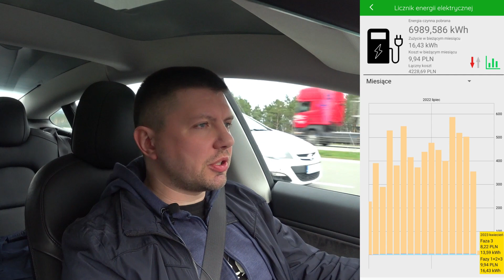Проблеми зарядки Тесли в квартирі? Лайфхак після 3 місяців експерименту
Реферальний код для замовлення нової Tesla з додатковими бонусами безплатних зарядок
Якщо ціни знизяться - Тесла знижує ціну в замовленні!

Публікую тізер короткими підсумками експерименту: з середини січня 2023 я перейшов на зарядки виключно на публічних станціях Type2. Станція знаходиться у 3 кілометрах від дому і ми про пробігах більше 1000 км на місяці і використанню Тесли як єдиного авто у родині заряджаємося там вже четвертий місяць в середньому 2-3 рази на тиждень.
Ділюся лайфхаком як зробити такі зарядки частиною щоденної рутини щоб не довелося витрачати час тільки на зарядки.
Розвернуте відео з детальними розрахунками буде пізніше. Експеримент продовжується. Життя з електромобілем у квартирі без гаража - можливе!
Переказуємо допомогу Україні:
Мій PayPay (на час війни - все на благодійність!).
У подорожах шукаю швидших маршрутів з A Better Route Planner. А вся статистика на екрані - з TeslaFi.